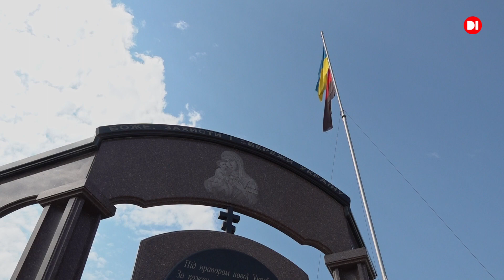Колектив театру Т.Шевченка вшанував День пам'яті загиблих захисників України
Колектив Дніпровського національного академічного українського музично-драматичного театру імені Тараса Шевченка долучився до вшанування Дня пам’яті загиблих захисників України, які віддали своє життя в боротьбі за незалежність, суверенітет і територіальну цілісність України.